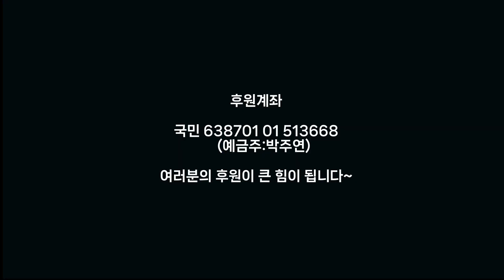[중국노래]한글가사/해석/자막/병음 허화승(许华升)의 배니도저(陪你到底)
발표 : 2018년 작곡작사 : 광동우신(广东雨神)